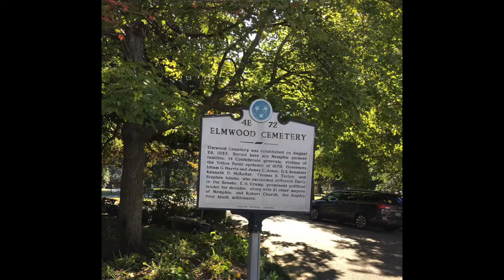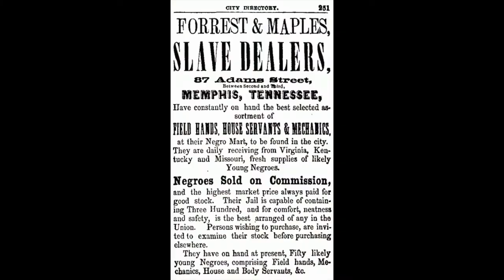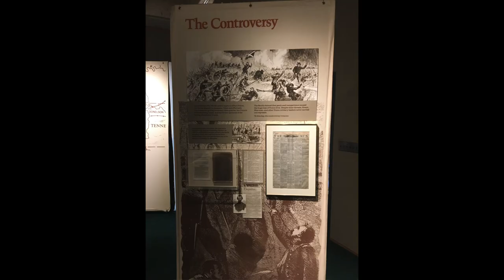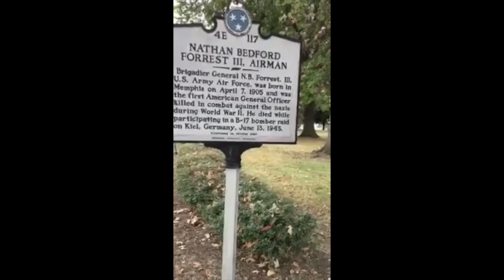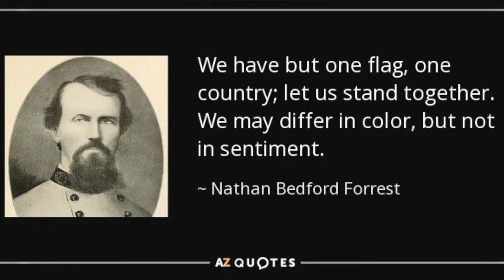Nathan Bedford Forrest: His History, Statue, and the Conflict Around Him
I talk about the history and controversy of Nathan Bedford Forrest while taking you around the statue of him in Memphis, Tennessee.

Who was Nathan Bedford Forrest?
Why was the statue of him so controversial?
What happened to the statue?

🎁 Walk with History Gift Shop